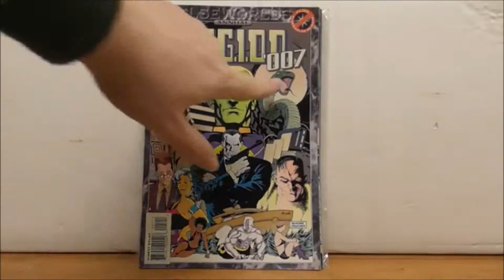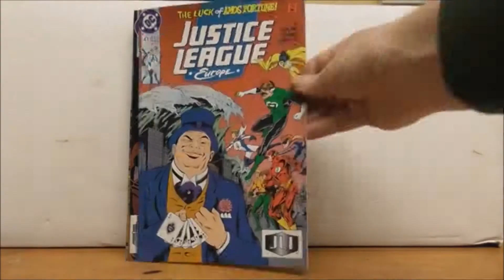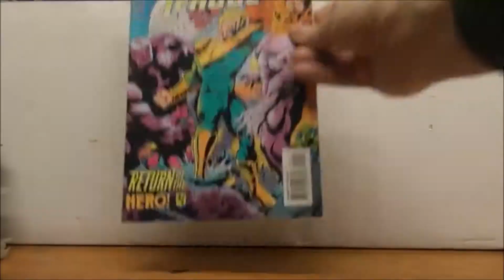Counting Comics 28 - Sneak Peek